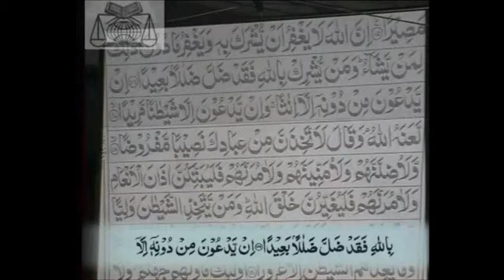63)-Allah's Curse & Exposing Satan's Traps/Promises/Desires & Objectives.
& Like this Page for latest notifications on Islamic Concept, and also recommend it to Your loved ones!